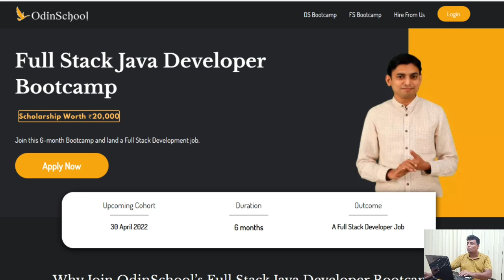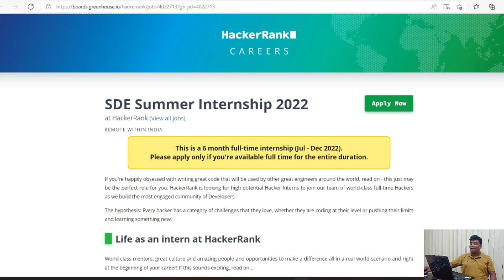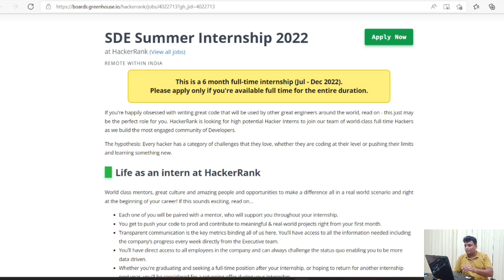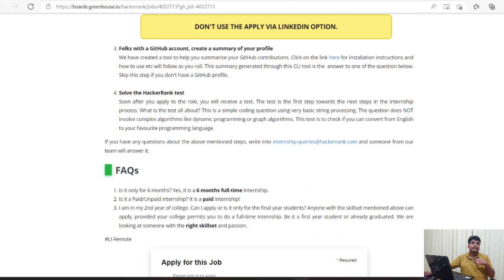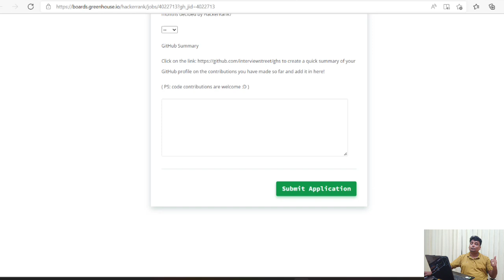HackerRank Summer Internship + Skill Certificate | Python C++ Java JS Free Certificate 2022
____𝐀𝐩𝐩𝐥𝐲 𝐋𝐢𝐧𝐤(𝐓𝐡𝐢𝐬 𝐕𝐢𝐝𝐞𝐨)_______

✨ Topics Covered ✨
hackerRank free certificate
hackerrank competitive programming
hackerrank software engineer internship
winter internship
internship
hackerrank internship
software engineer internship
how to get a software engineering internship
hackerrank winter internship
how to apply for internship in hackerrank
summer internship
internship for 2021 batch
software engineer 6 months winter internship
internship for college students
internship for cse students
google internship
amazon internship
software engineer
summer internship
free internship in lockdown
internship with no experience
free internship for
free internship for civil engineering students
free internship for cse students with certificate
internshala certificate
internship certificate
work from home internships
free internship
finance internships
ibm internship
deloitte internship
internshala internship
marketing internships
free microsoft internship
how to get an internship at microsoft
microsoft internship
internship in microsoft
microsoft software engineer internship
software engineering internship
how i got an internship at microsoft
software engineer intern
google internship software engineer
summer internship
how to apply for microsoft internship
amazon internship
cisco internship
cisco internship
cisco internships summer 2021
cisco internship questions
cisco jobs
summer internship
internship
internship in big companies
internships options
internships
cisco software engineer internship 2021
jobs updates
amazon flex
amazon
paytm
naukri
philips internship
philips internship bangalore
free internship in india
job opportunities in india
jobs after lockdown
philips company job
jobs updates